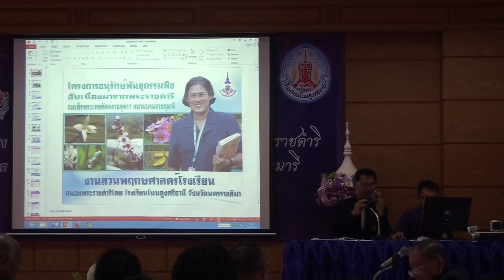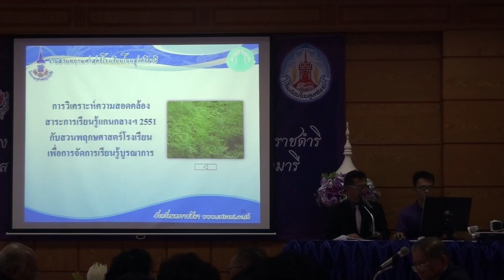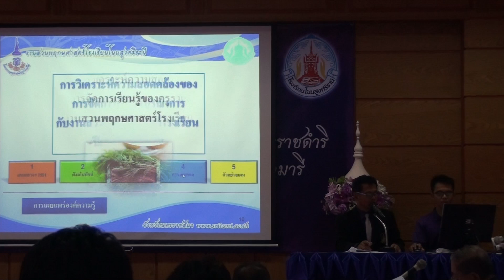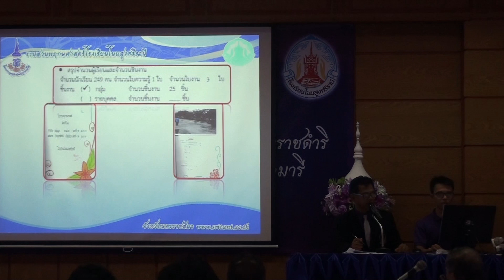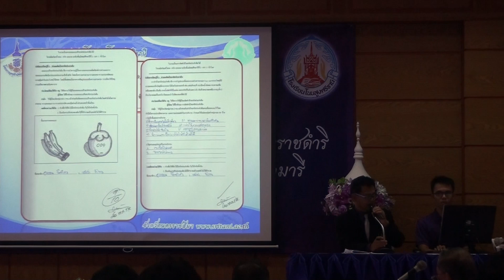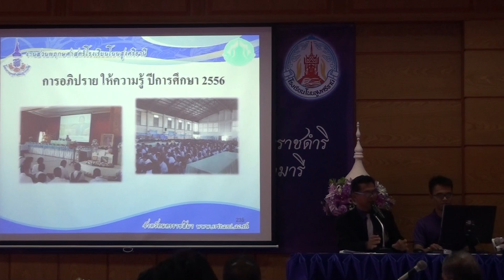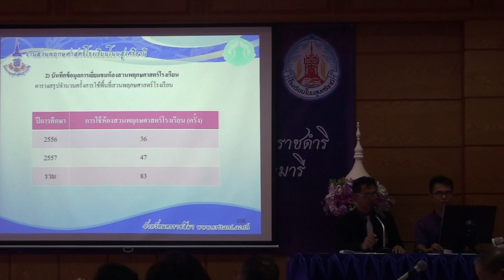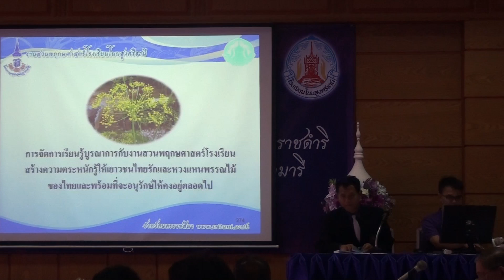ประเมิน ก.1 งานสวนพฤกษศาสตร์ (12) โนนสูงศรีธานี